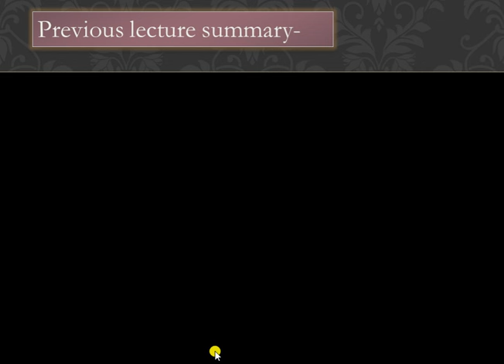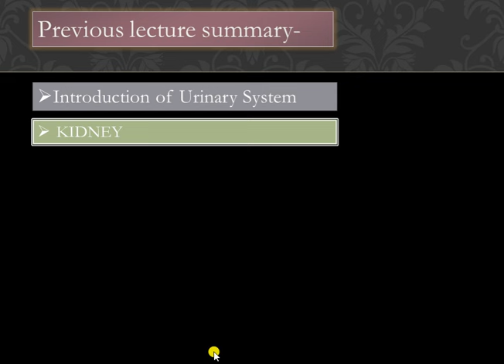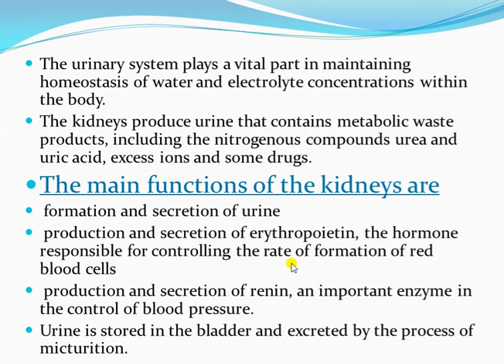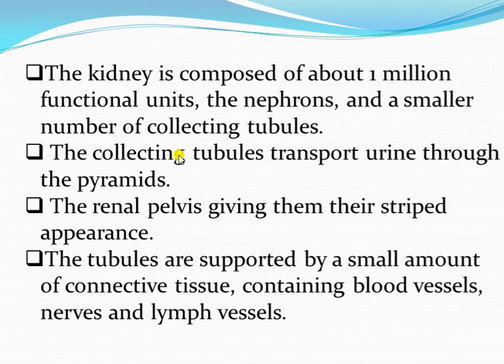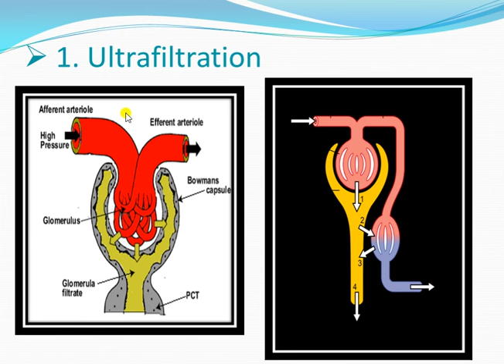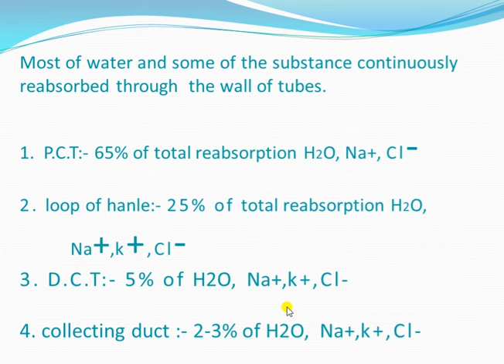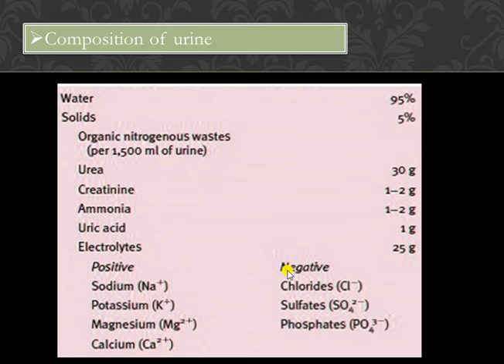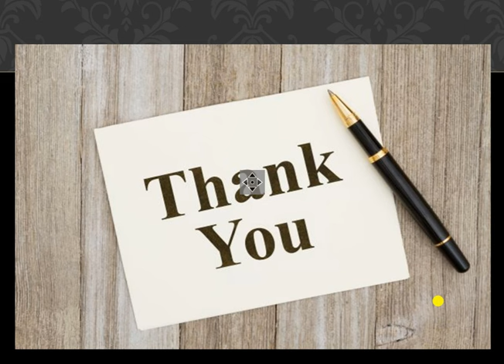urinary system 3rd lecture presented by Sunil kumawat